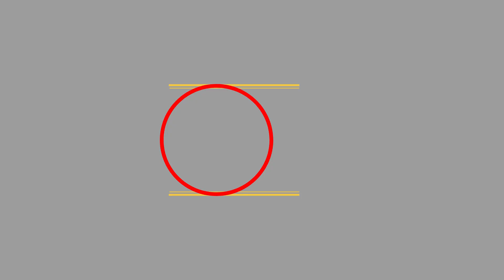Presidential Teleprompter Rental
American Movie Company and TeleprompterRental.com